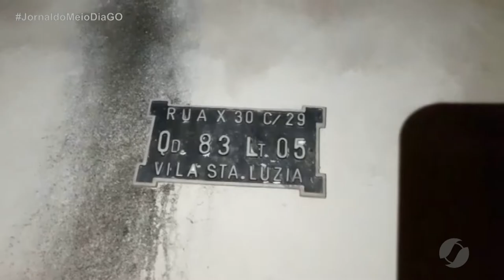JMD (24/12/21) Você no JMD